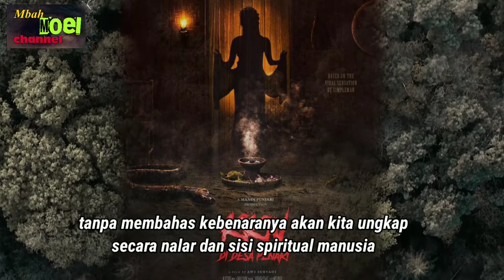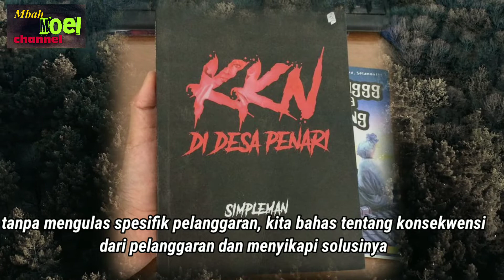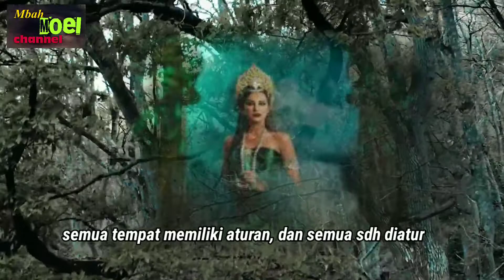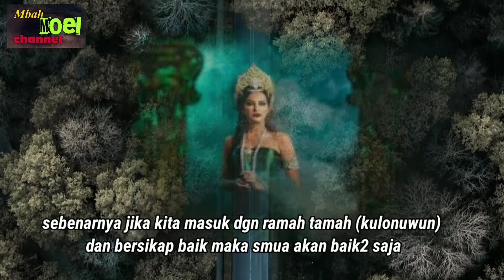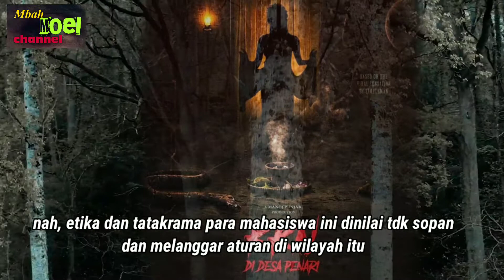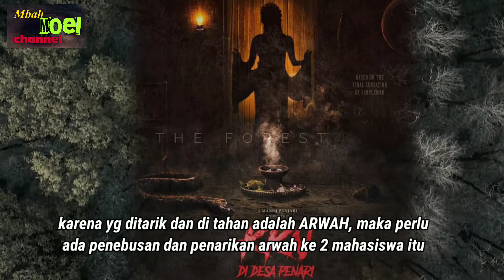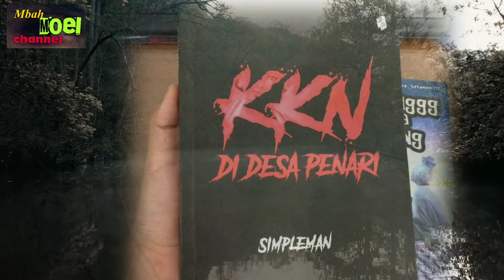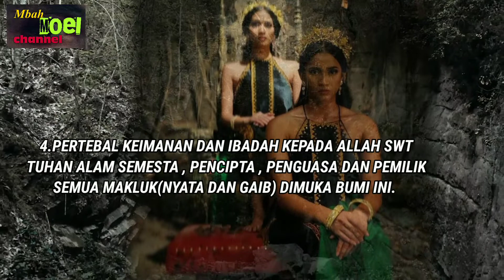KKN Desa Penari - Mengungkap Fakta dan kisah mistis di balik ceritanya.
Kisah KKN di desa penari sudah rami beberapa tahun silam dilatar belakangi kisah mistis di suatu daerah, namun bagaimana faktanya?